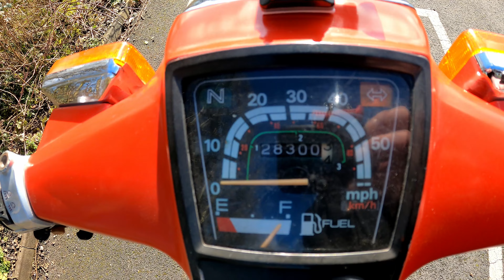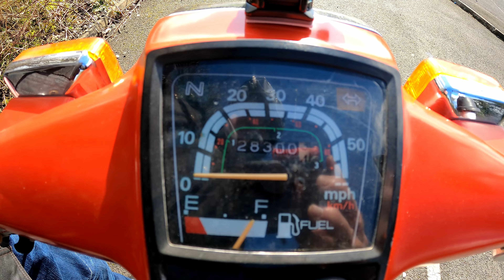Another New Bike! Honda Cub C90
I've gone and bought another bike! This time it's that old favourite - a Honda C90.

I've wanted one of these to fill a gap in my collection for a while & now I've found one. Let the adventures begin!

For more information about advanced & performance driving & riding, visit my & give me a follow on Twitter @RegLocal